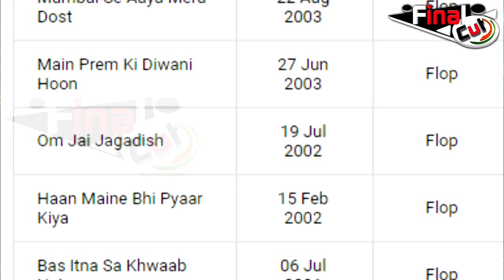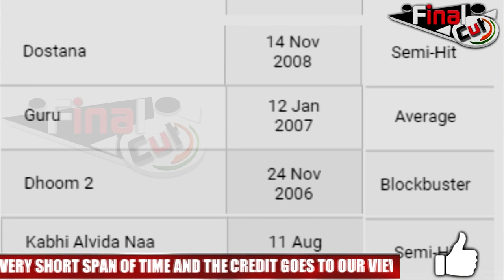गुस्से में महिला ने मारा था अभिषेक को थप्पड़, ये थी वजह...| Lady Slapped Abhishek Bachchan